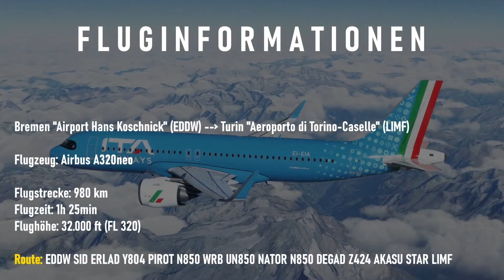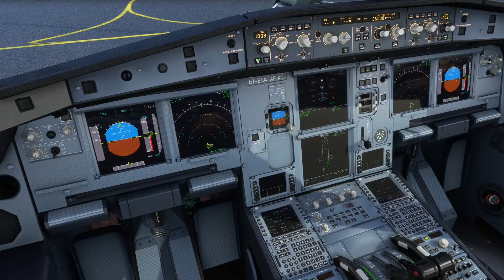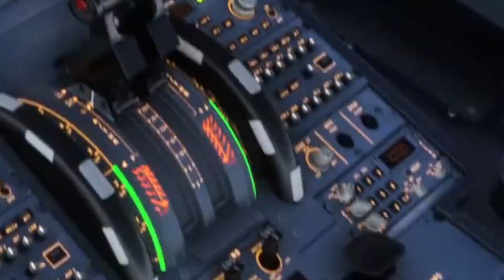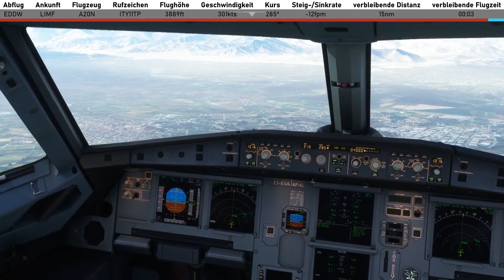"I am a bit äh Kurzzeitgedächtnis" | TimPictures best-of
Wenn ihr Verbesserungsvorschläge habt, schreibt diese gerne in die Kommentare.

Die Inhalte dienen der Unterhaltung und sind nicht beleidigend gemeint :)

Sollte jemand aus dem Discord ein Problem damit haben, hier im best-of zu sein, dann schreibt mir bitte privat auf Discord :)